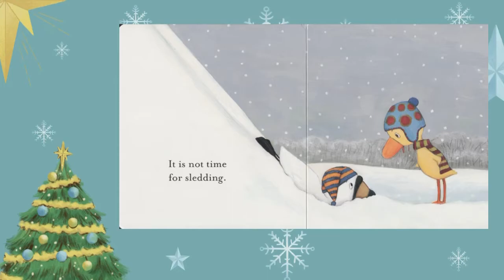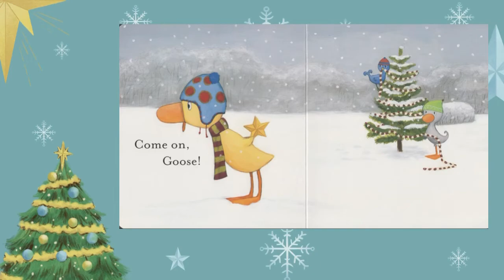DUCK AND GOOSE - IT’S TIME FOR CHRISTMAS / by Tad Hills / Kids Books Read Aloud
Duck and Goose
It’s Time for Christmas!
Written by Tad Hills

I love reading books with my students and I encourage other teachers and parents to read as much as possible!

If you really like this book, support the authors and the publishers by purchasing a copy!

Reading paper books is a real pleasure!